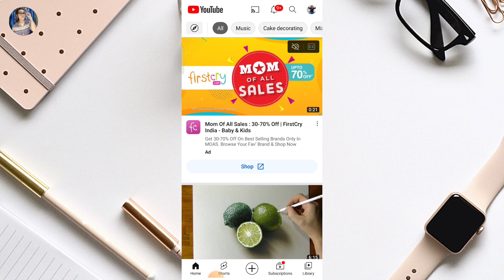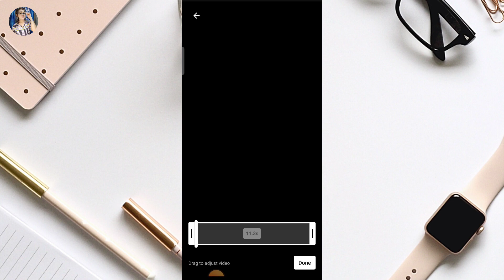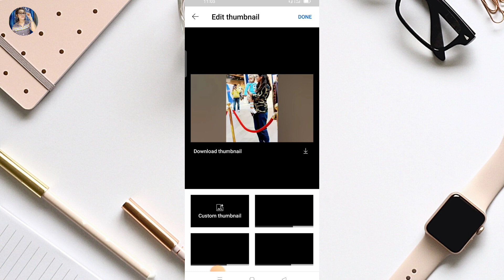How to Add Thumbnail in YouTube Shorts Video | Shorts Video Me Thumbnail Kaise Lagaye | 2022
Queries solved:

• how to add thumbnail oin youtube shorts video
• how to add thumbnail on short video
• how to add thumbnail in shorts
• shorts video par thumbnail kaise lagaen
• short video me thumbnail kaise lagaye 2022
• youtube short thumbnail
• youtube shorts video par thumbnail kaise lagaye
• how to add thumbnail in youtube short video
• short video me thumbnail kaise lagaye
• short video me thumbnail kaise lagaen
• shorts me thumbnail kaise lagaye
• short me thumbnail kaise lagaye
• shorts me thumbnail
• shorts video me thumbnail lagane ka tarika
• shorts video thumbnail

MY TOOLS :-

Tripod for Mobile
Ring light
Ring Light Stand
Green Screen
LED BUL 50 WATT

QUERIES SOLVED
youtube short thumbnail
can you customize youtube shorts thumbnails
can i add custom thumbnails to youtube shorts
YouTube Shorts Thumbnail Remove Problem Solve
Shorts Video Thumbnail Problem Solve
YouTube Short Par Thumbnail Kaise Lagaye
Short Par Thumbnail Kaise Lagaye
YouTube Short Thumbnail Remove
short video par thumbnail kaise lagaen
short video par kaise thumbnail lagaye
youtube short video par thumbnail kaise lagaen
shorts video thumbnail problem solved
Short video thumbnail uplode problem solved 2022
shorts thumbnail problem solved
shorts me thumbnail
thumbnail kaise lagaye
shorts video thumbnail